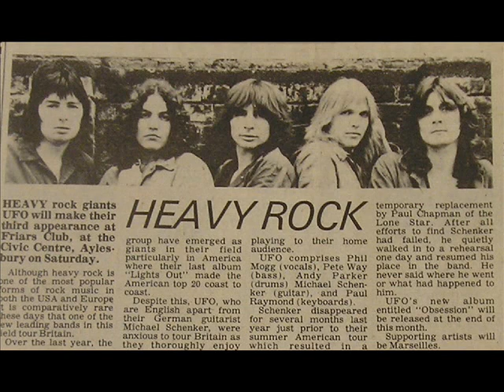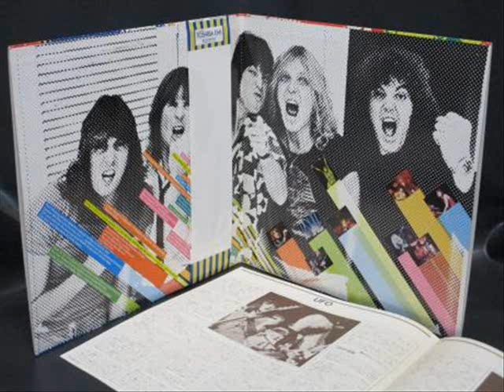UFO - Live in 1978 (US Obsession tour)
Recorded in Cleveland (October 1978) with Michael Schenker on lead guitar.
RIP Pete Way & Paul Raymond :-(